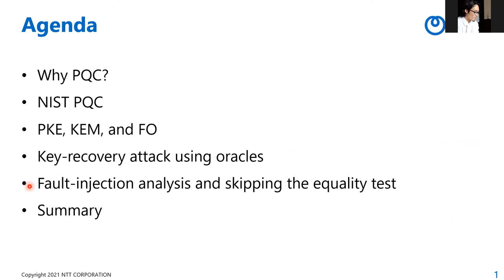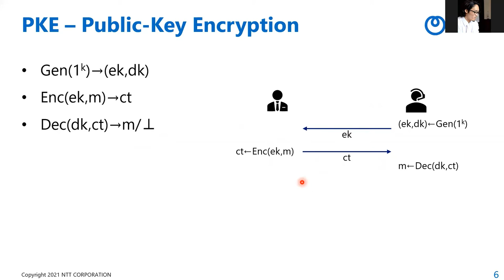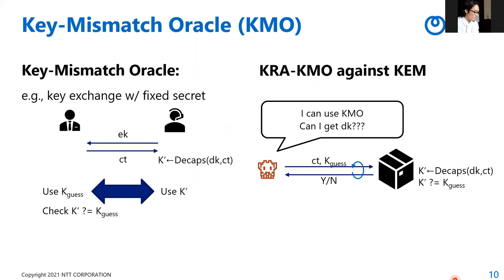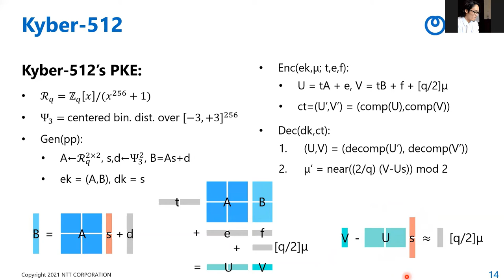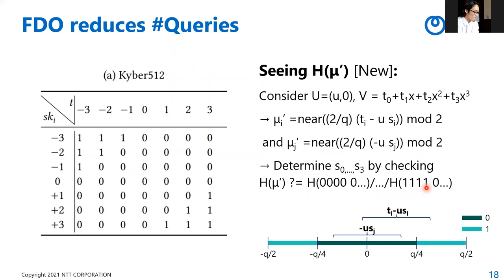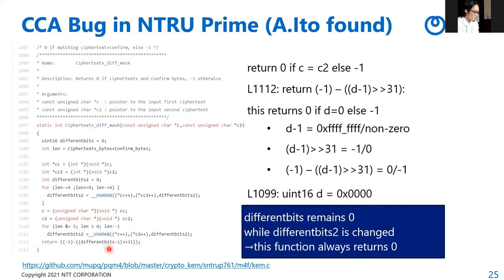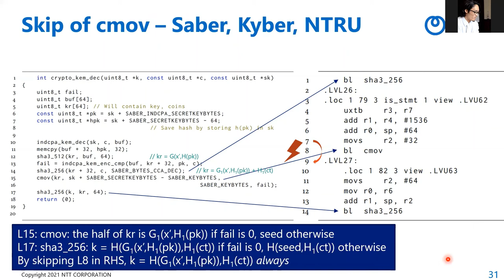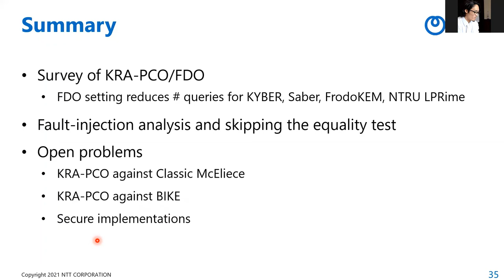Fault-Injection Attacks against NIST’s Post-Quantum Cryptography Round 3 KEM Candidates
Paper by Keita Xagawa, Akira Ito, Rei Ueno, Junko Takahashi, Naofumi Homma presented at Asiacrypt 2021